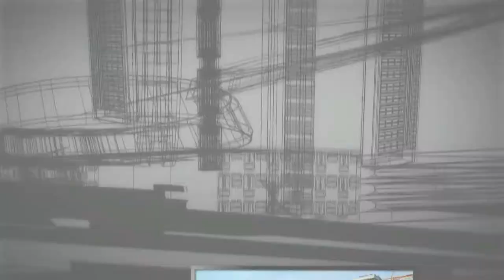Al Nuami Group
Al Nuaimi Group is well known construction in UAE and is providing its services since last 35 years. They hire the Icon Art Production Company in Dubai to make the corporate video to their business that shows you how much Icon-Art-Production is perfect in its services.